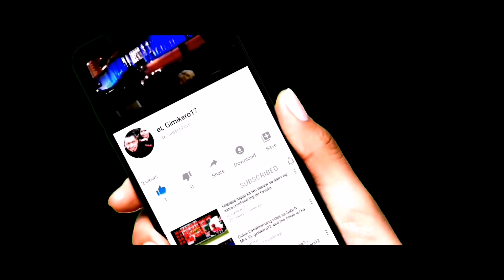2021st updated intro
Explore and make a new version of your own intro...